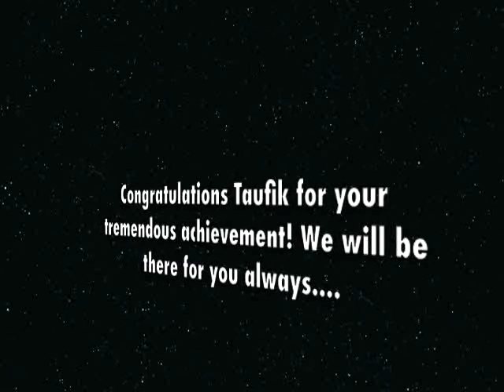Bandstand Elektra 2012 - Usah Lepaskan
Taufik Batisah performing Usah Lepaskan at Bandstand Elektra 2012. This song wins The Most Iconic category from public votes!! Usah Lepaskan is an all-time favourite for sure!